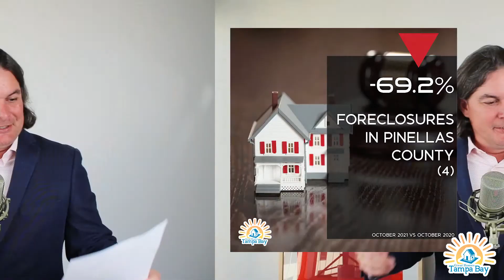Pinellas County Real Estate Statistics and Market Trends - St Petersburg Florida [November 2021]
Pinellas County Real Estate Statistics and Market Trends for November 2021. Want to know what the St. Pete and Clearwater real estate market is doing?

If you're thinking about buying or selling a home in Saint Petersburg, Clearwater, Gulfport, Pass-A-Grill, Safety Harbor or Dunedin, or on maybe one of our beautiful beach communities such as Pass-A-Grille, Indian Rocks Beach, or St Pete Beach, you will want to know what the current real estate market is doing!

These statistics are for November 2021 (they lag behind about 30 days).

Great Things Tampa Bay - My mobile app and show helping you find all the great eats, great places, and great people in the greater Tampa Bay area!